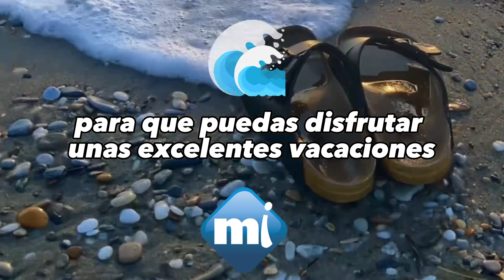Viaja a San Andrés con Moda Internacional 🏖️🌊☀️⛱️